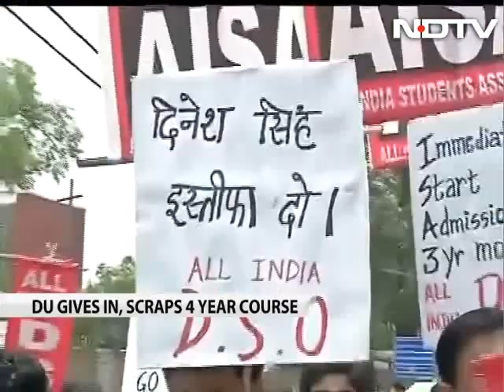Delhi University gives in - education politicised?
Left, Right & Centre: Delhi University has finally given-in; the four-year course has been scrapped but the ugly battle with the University Grants Commission (UGC) leaves serious questions regarding the autonomy of the University and government interference. How much government control is too much? Should higher education be freed from political control?